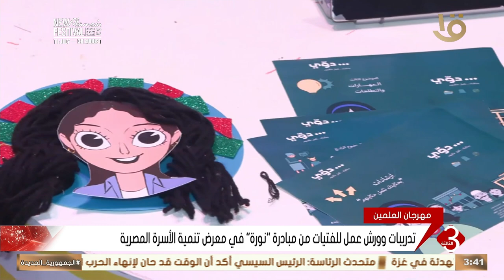نشرة الثالثة | مبادرة "نورة" تعرض نجاحاتها في مهرجان العلمين الجديدة